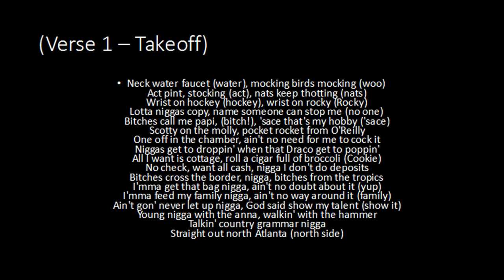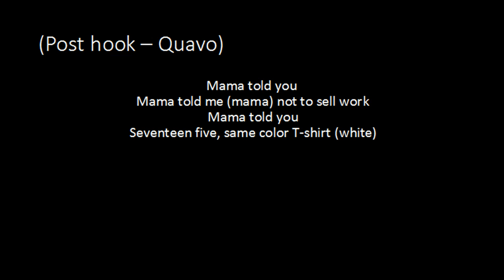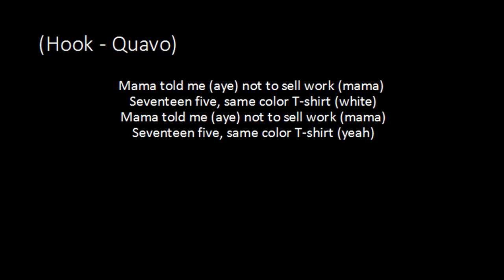Migos - T-shirt - Lyrics